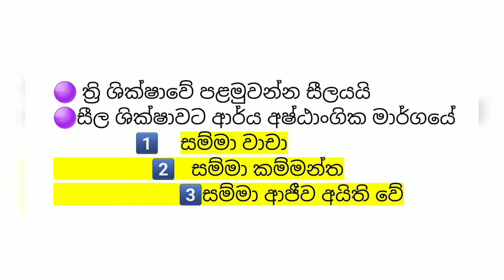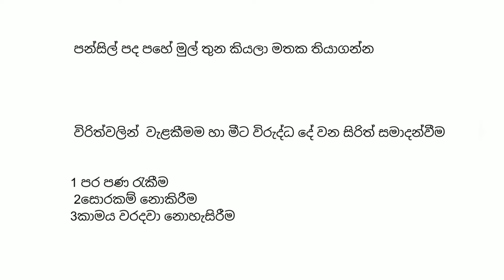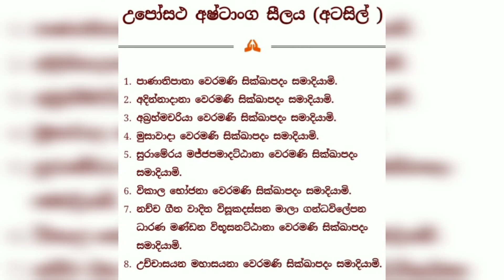GRADE 11 BUDDHISM SHORT NOTE SINHALA